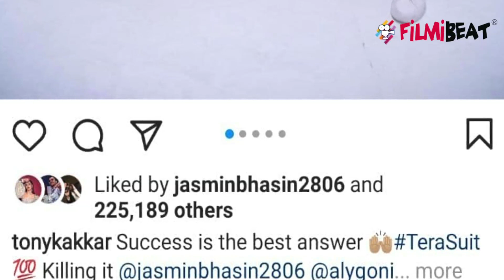Jasmin Bhasin Aly Goni को Troll करने वालों को Tony Kakkar ने दिया जवाब | FilmiBeat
Tony Kakkar's Epic reply to Jasly Haters with Tera Suit Success.Watch Video To Know More